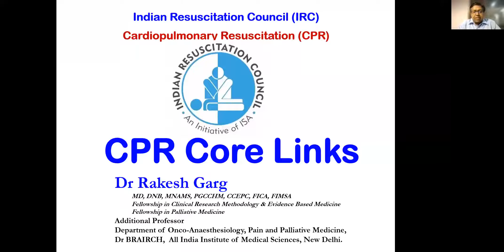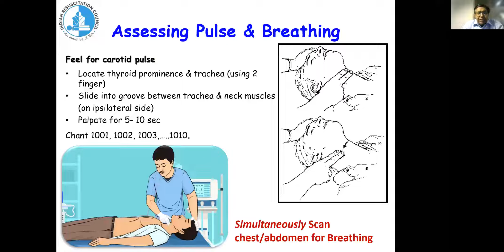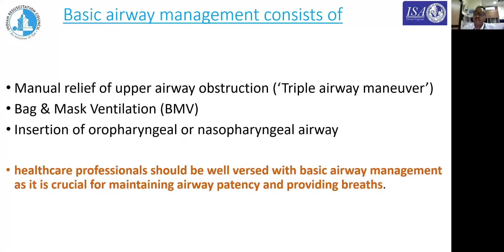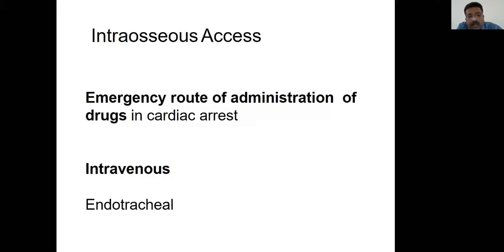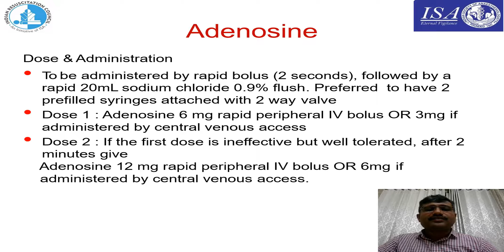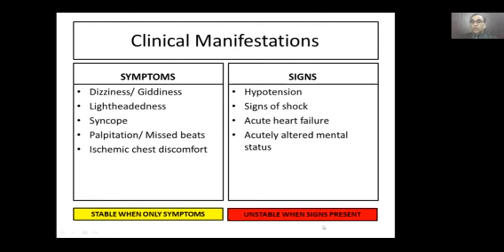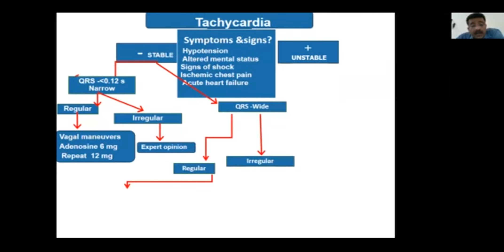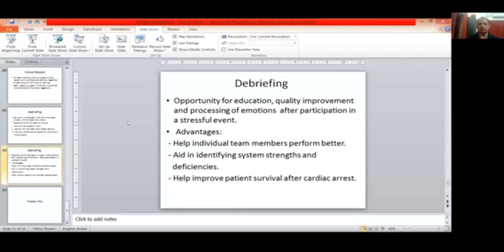CCLS COMPREHENSIVECARDIOPULMONARY LIFE SUPPORT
CCLS WORKSHOP DAY 1